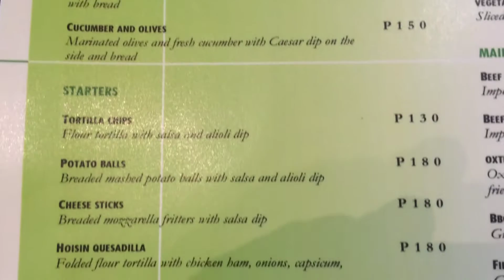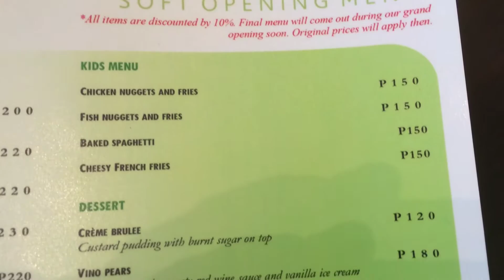The Urban Farm Restaurant Soft Opening President Avenue Sucat Paranaque by HourPhilippines.com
The Urban Farm Restaurant Soft Opening President Avenue Sucat Paranaque.  A new restaurant along President Avenue Sucat Paranaque.  Will have to drop by on our next visit to the area.

Cheers,